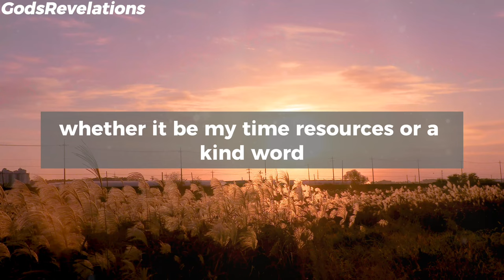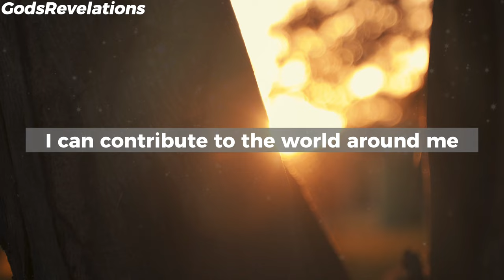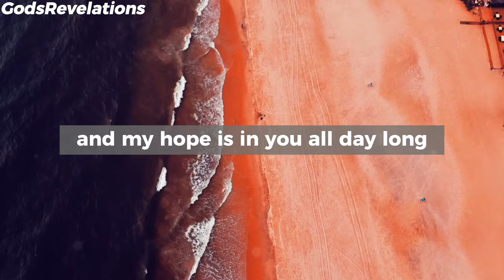God's Revelations - A Beautiful Morning Prayer for You Today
godsrevelations